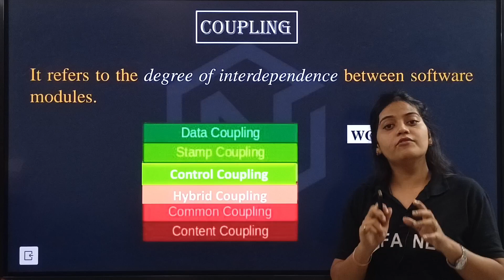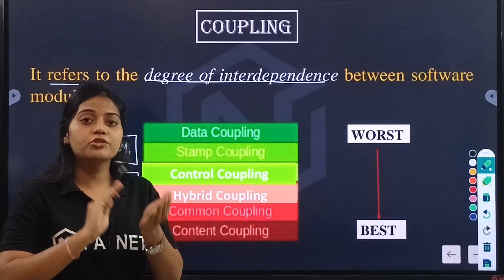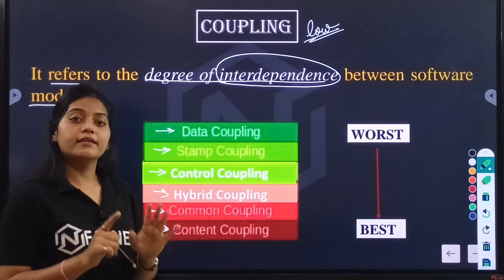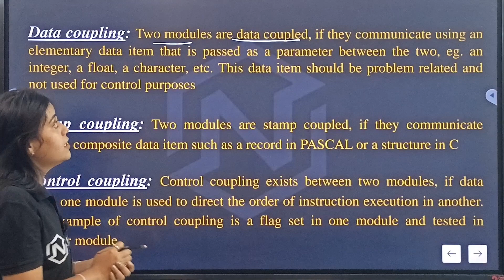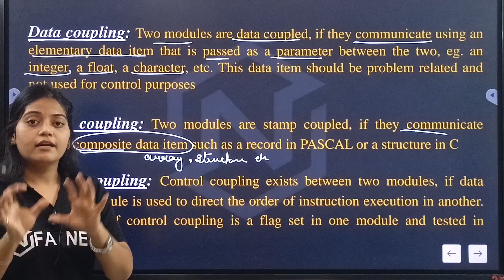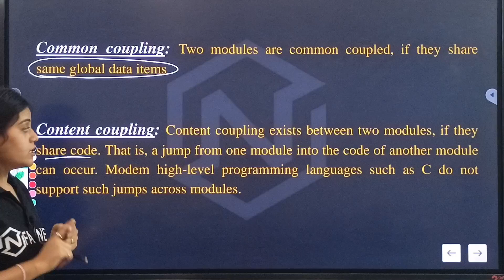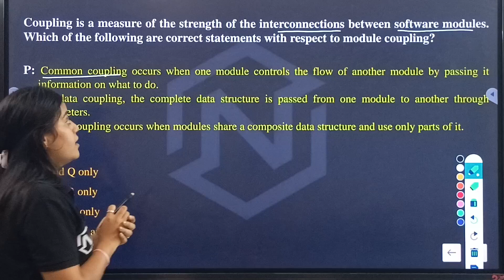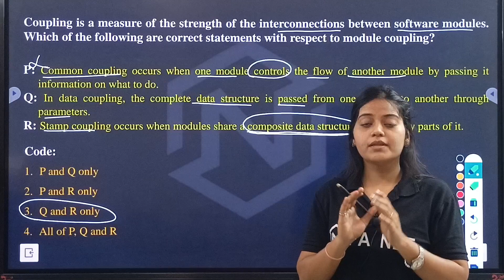Data Coupling | Software Engineering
In this video we will disscussed about data coupling one of the most important topic in software engineering.This video has  breif discription about coupling and their types with some previous year UGCNET question.

Data Coupling - It refers to the degree of interdependence between software modules
TYPES-
Data coupling: Two modules are data coupled, if they communicate using an elementary data item that is passed as a parameter between the two, eg. an integer, a float, a character, etc. This data item should be problem related and not used for control purposes

Stamp coupling: Two modules are stamp coupled, if they communicate using a composite data item such as a record in PASCAL or a structure in C

Control coupling: Control coupling exists between two modules, if data from one module is used to direct the order of instruction execution in another. An example of control coupling is a flag set in one module and tested in another module.

Common coupling: Two modules are common coupled, if they share same global data items

Content coupling: Content coupling exists between two modules, if they share code. That is, a jump from one module into the code of another module can occur. Modem high-level programming languages such as C do not support such jumps across modules

Join us on this exciting journey of UGC NET JRF and CG SET. Don't miss out on this opportunity.

UGC NET तथा CG SET की परीक्षा संबंधित विभिन्न जानकारियों तथा विभिन्न विषयों हेतु आवश्यक कक्षाओं, विगत वर्षों में पूछे गए सवाल तथा उनके उचित जवाब हमारे यूट्यूब चैनल NFA NET Class से प्राप्त करते रहने के लिए हमारे चैनल को subscribe करें और हमे और भी अच्छे अच्छे विडियोज बनाने के लिए अपने Like, Share और Comments के साथ  प्रोत्साहित करें 👇

Important Playlist for UGC NET Computer Science and Application PYQs

Facebook Post की सहायता से आवश्यक जानकारी हेतु हमारे फेसबुक पेज को like करें 👇

UGC NET और SET के पेपर 1 Teaching and Research Aptitude के आवश्यक नोट्स, अभ्यास प्रश्न, PYQ's तथा अपडेटेड टॉपिक upgradation के लिए हमारे Telegram ग्रुप में जुड़े 👇

Paper1 All Subject Telegram Group

8. Information and Communication Technology (ICT)
9. People, Development and Environment

Our Paper1 Playlist Links

NFA NET Class